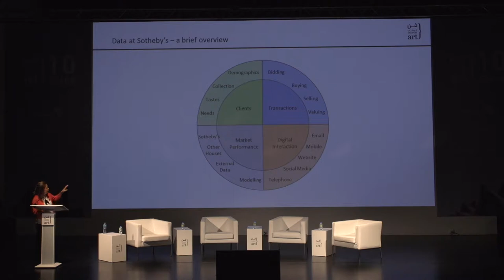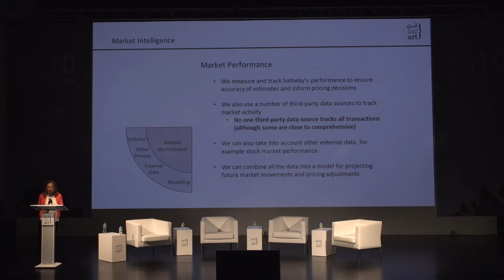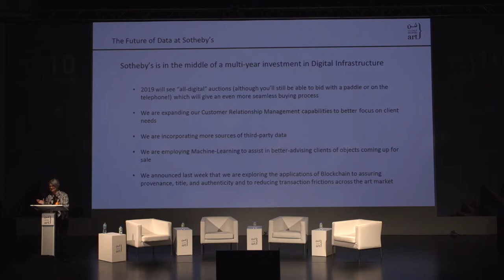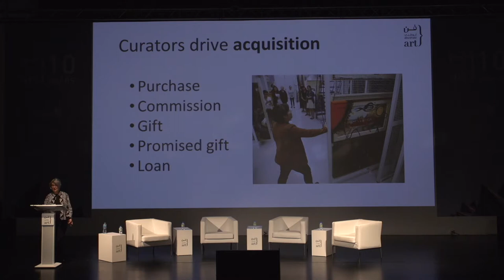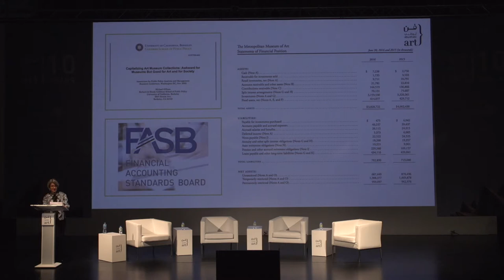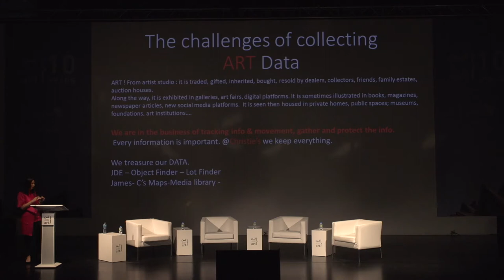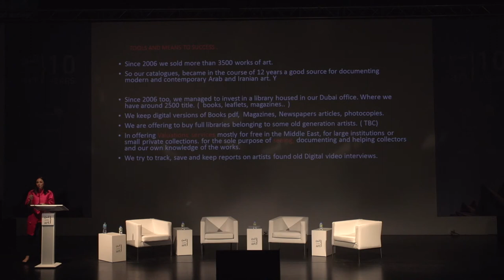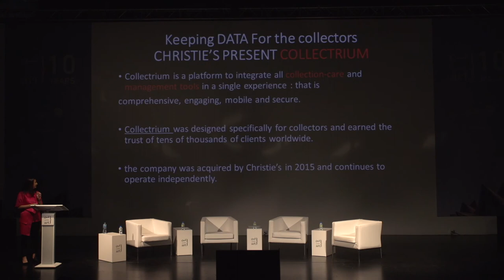Marjorie Schwarzer, Roxane Zand and Hala Khayat in talk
أهمية جمع البيانات، وما هي تأثيرات تداول الفنون على تقييم المقتنيات الفنية، محور النقاش الذي تداوله كلّ من روكسان زاند، ومارجوري شوارزر، في الجلسة الثانية التي تديرها سلوى المقدادي من فنأبوظبي، حيث شاركتا الحضور أفكارهما الم}ثرة حول دور البيانات في تغيير عالم الفن.